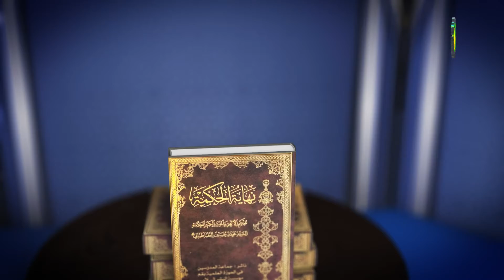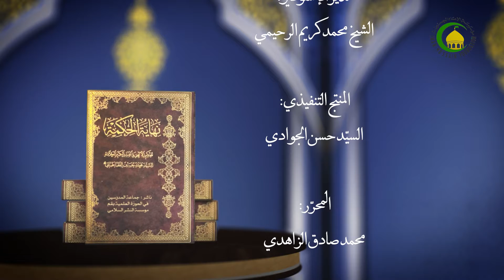275نهاية الحكمة،المرحلة الثانية عشر،الفصل الثاني والعشرون،وقد322 - الأستاذ:سماحة الشیخ فضیل الجزائری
275   نهاية الحكمة، المرحلة الثانية عشر في ما يتعلق بالواجب الوجود عز اسمه من المباحث، الفصل الثاني و العشرون، و قد عثرت الأبحاث...، ص322 - الأستاذ: سماحة الشیخ فضیل الجزائری